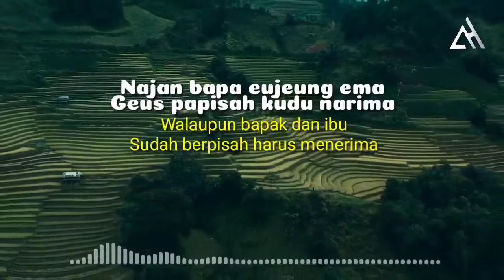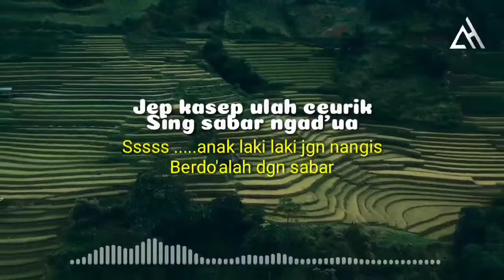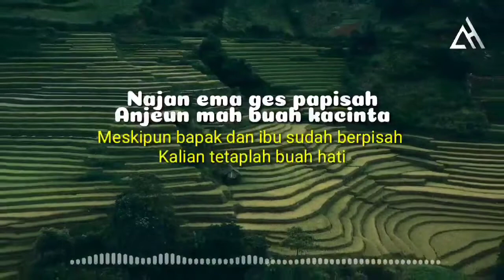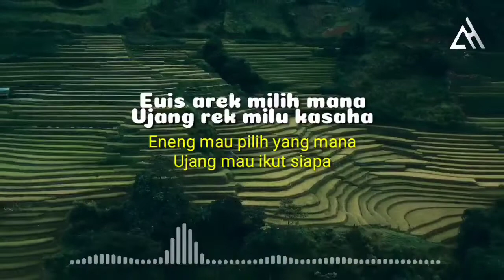Milih Saha - Detty Kurnia (Lagu Sunda) | Lirik Lagu ~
Lagu Sunda yang berjudul Milih Saha dipopulerkan oleh Detty Kurnia. Lirik Lagu Milih Saha yang dinyanyikan oleh Detty Kurnia memiliki makna bahwa perceraian berakibat buruk untuk anak, dimana anak harus memilih mau ikut ibi atau bapaknya. Lagu Sunda Milih Saha ini sangat enak untuk di nikmati dan didengarkan.

Disini anda bisa mendapatkan cover lagu-lagu terupdate dari mulai lagu Indonesia terbaru, lagu barat terbaru, lagu viral, lagu terhit, lagu terpopuler disertai dengan lirik.

Dukung terus channel ini, agar terus berkembang dan bisa upload video setiap harinya